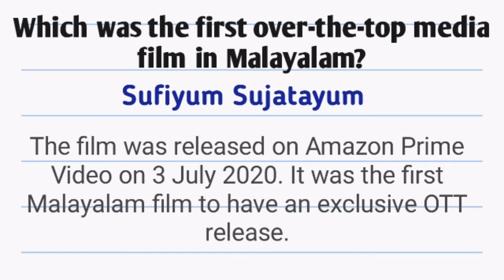GK Questions/Part 4/Class 5